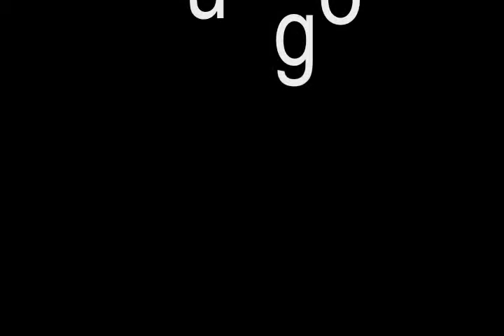Las aventuras de Diego y Pedro